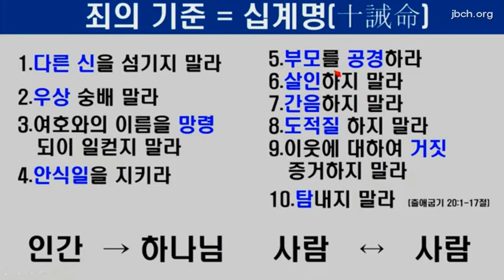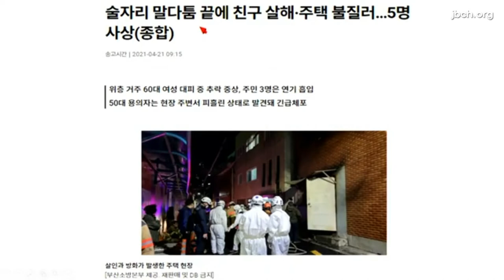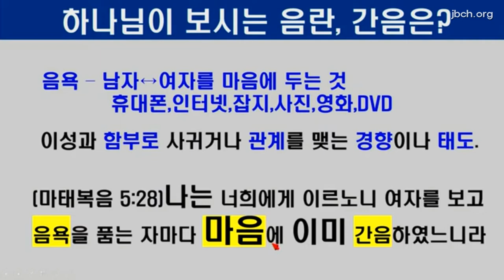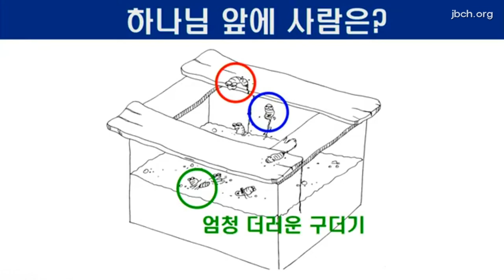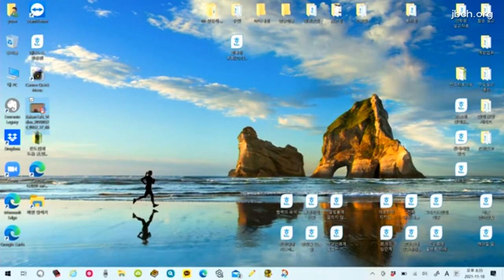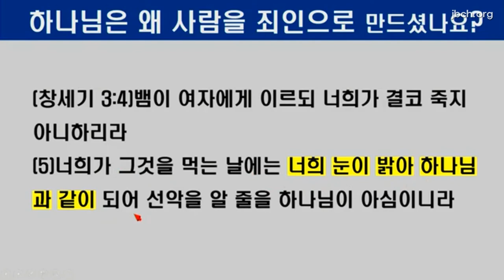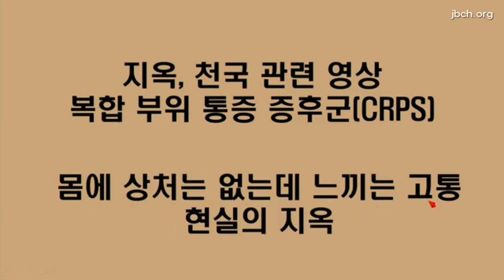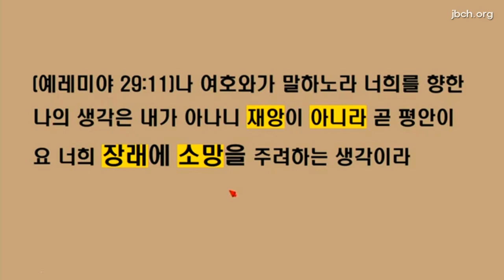인천계양교회 2교구 성경강연회 4일차 윤종현목사 2021.11.18 (목) 생명의말씀선교회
인천계양교회 2교구 성경강연회 4일차 말씀이 오후 7시 20분부터 시작됩니다.
일자 : 2021년 11월 18일 목요일
시간 : 오후 7시 20분~
강사 : 윤종현 목사 (인천계양)